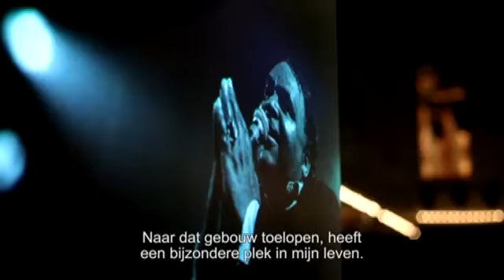Paradiso, documentaire (trailer NL) 2012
Documentairefilm over poptempel Paradiso Amsterdam. Jeroen Berkvens alle aspecten van de Amsterdamse poptempel in een film als een duizelingwekkende achtbaanrit. Toch staat vooral de beleving van de muzikant centraal, waardoor de film óók gaat over hoe het is om op te treden voor publiek. De trap van kleedkamer naar podium in Paradiso is niet hoog, maar met elke trede stijgen de emoties, balancerend tussen angst en euforie. Daarna volgt de ontlading; het concert. Met Paul Weller, Henry Rollins, Jello Biafra, Johnny Rotten, Tom Barman, Martha Wainwright, Faithless, Patrick Watson, Daniel Johnston, Tim Knol, The Sonics, Public Enemy en vele anderen.